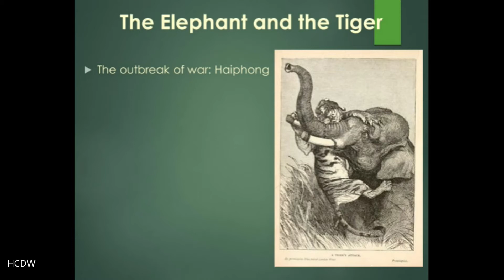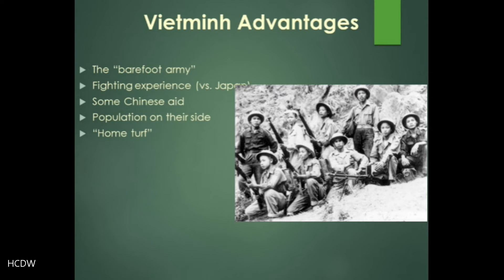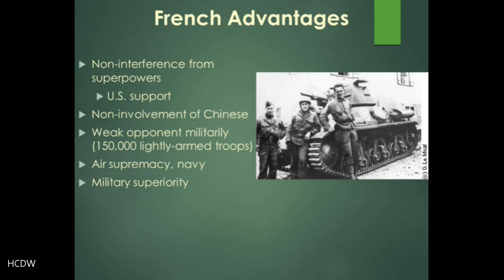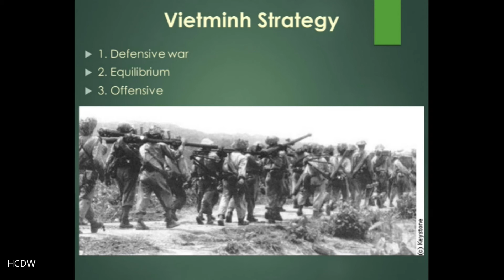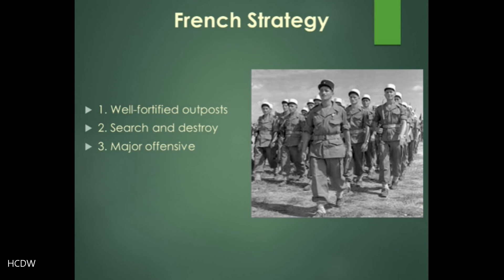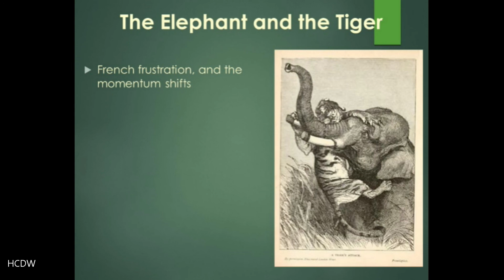HIST 307 Vietnam, lecture 4 part 2 The War Begins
HIST 307 Vietnam, Lecture 4 part 2 The War Begins. A discussion of the beginning of the French Indochina War in 1946, including an assessment of advantages/disadvantages of both sides, and the strategies they employed.